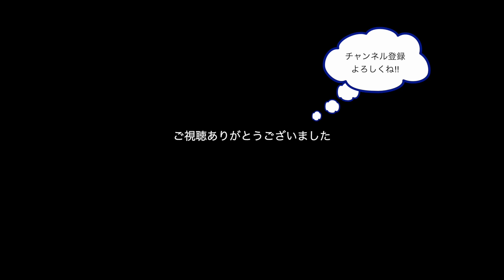マジソン？SOHO？最終、オレたちの店どっちにする？[野田はニューヨークでも考えた]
インテリアショップAREAの野田がとりとめなく考える家具についてのあれこれをお送りします。

今回はニューヨーク最終日。色々経験した御一行様が確信したこととは?